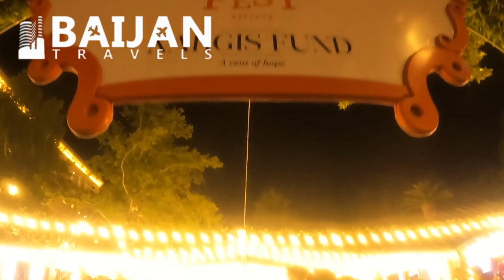Baku Night Life | Azerbaijan Baku Night life | Baku club life | Nizami Street Baku night life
Hellow World 🌎 ,
Would you like Travel to Azerbaijan?
🤞THE FIRST STEP ON A THOUSAND-MILE JOURNEY
👉 Baijan Travels is an organization established by us to provide the highest quality group, adventure, luxury, leisure, honeymoon, and destination weddings,
free and independent tours to tourists, high-level service at the most affordable prices